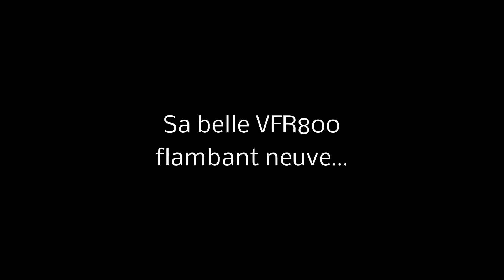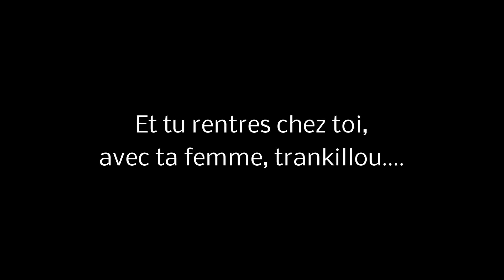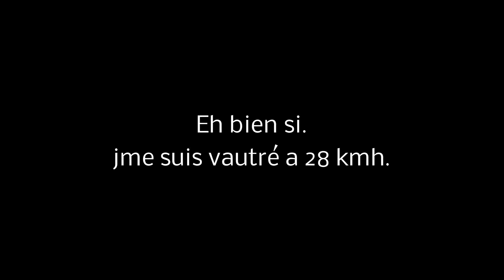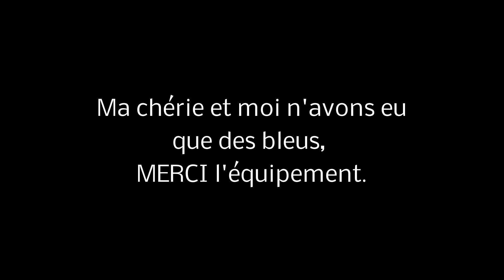La VFR , ça coute cher